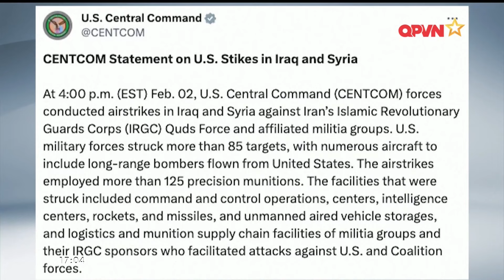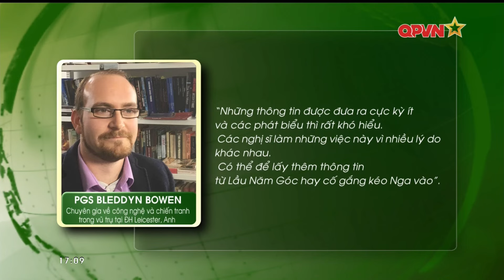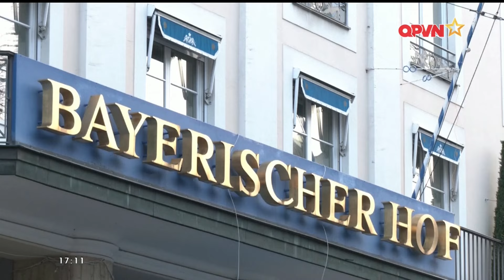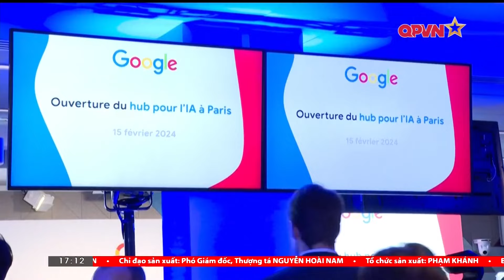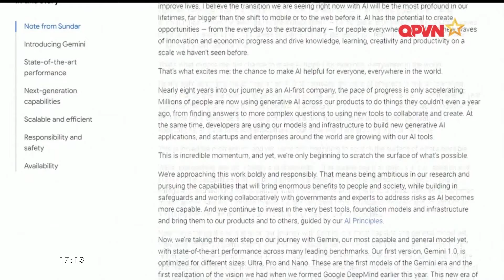📺SBQS | Hoá ra lính Ukraine rút khỏi Adiivka trước khi có lệnh từ Kiev, Zelensky chắc giận tím mặt